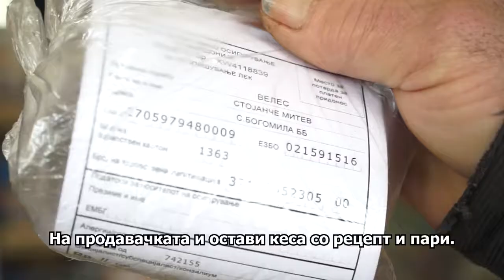Во 21 век се молат да не им затреба лекар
Лошите временски услови и снегот носат главоболки за илјадници жители во селата во Македонија кои за обична лекарска интервенција мораат да патуваат и по 100 километри. Таков е случајот со Теово, Богомила и други села во регионот Азот во општина Чашка кои ги посети нашата екипа. Жителите велат дека во зима се молат да не се разболат, а во лето да не ги касне стршлен бидејќи може да биде и кобно додека стигне помош. Според нив, главниот проблем е што државата не ги стимулира доволно лекарите да специјализираат и да работат во руралните средини.

Новинар: Владимир Тевчев
Снимател: Иван Камчев